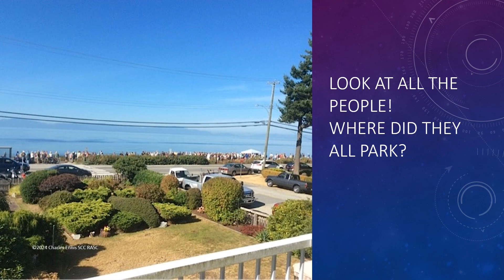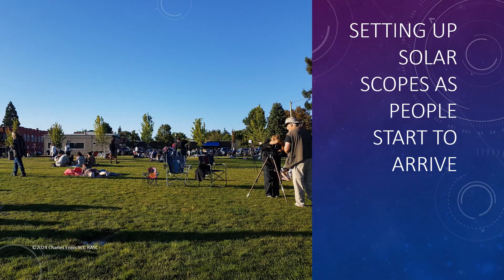Total Solar Eclipse 2017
This is a slide show depicting members of our Sunshine Coast Centre RASC
viewing the 2017 total solar eclipse with our team in Davis Bay in Sechelt, BC, and with our "eclipsomaniac" team and Eastlink TV in Monmouth, Oregon